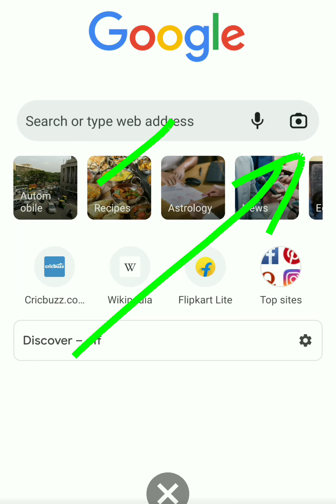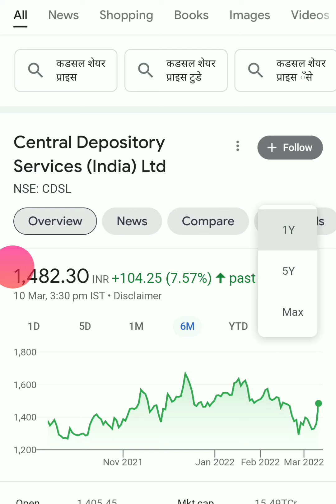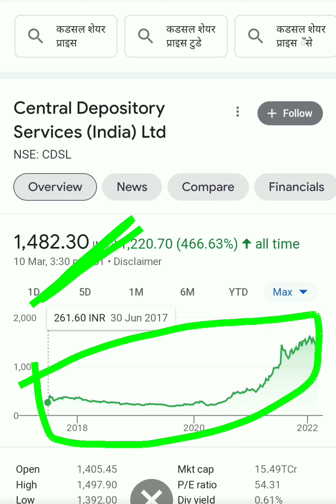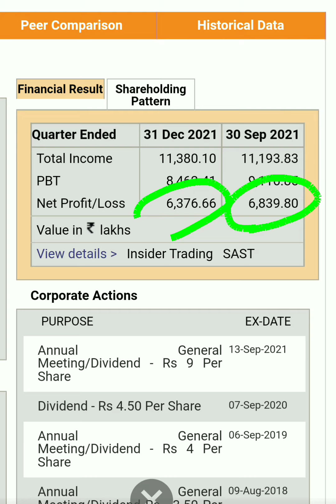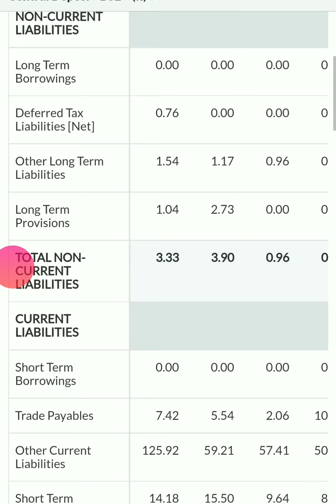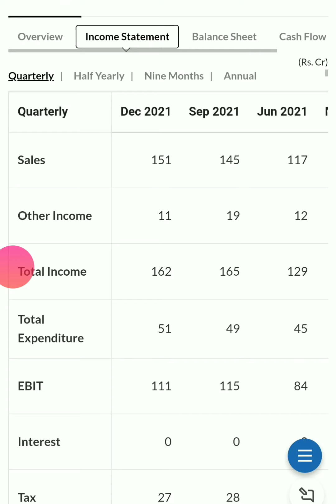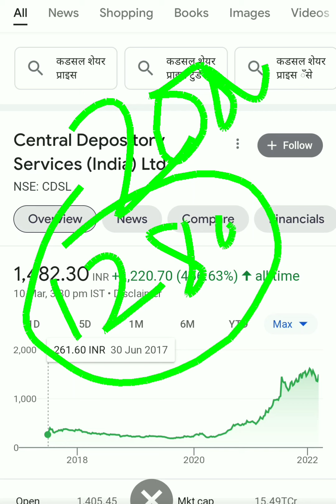Cdsl share| Cdsl share latest news| Cdsl share analysis| Cdsl share price target